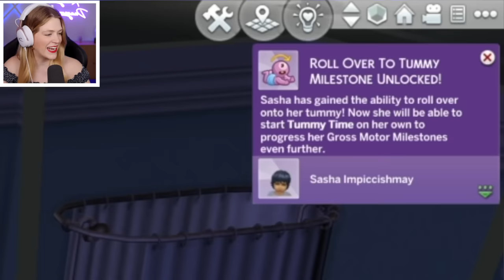Can I Seduce LINK from Tears of the Kingdom in the Sims 4? | 100 BABY CHALLENGE SPEEDRUN | Part 12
Today Kelsey Impicciche continues her challenge with the 100 Infant Challenge Speedrun using the new infants update and the Sims 4 Growing Together expansion!  It's a challenge in the Sims 4 inspired by the 100 Baby Challenge.